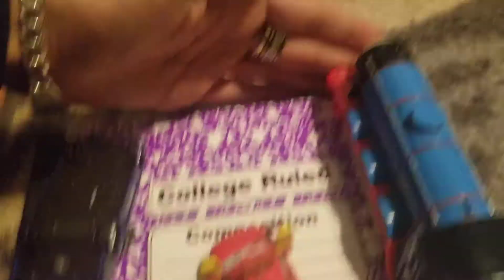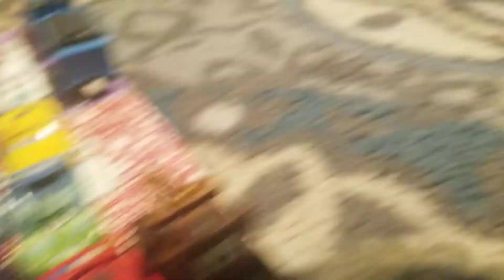Madagascar 3 Car Chase Version 85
Lightning McQueen, Mater, Thomas, Carla Veloso, Hector, Blaze and the Others are Driving 96 Chevrolet impala SS. Rebecca and the Bad Guys are Chasing After Them. Holly Shiftwell is the lady. So Inspired by Sandi Dinan, Also Credit to Everyone, Sandi Dinan Stayed Home Alone for the Weekend, He's Going to Put Car Chase Remakes of his Own. Enjoy.